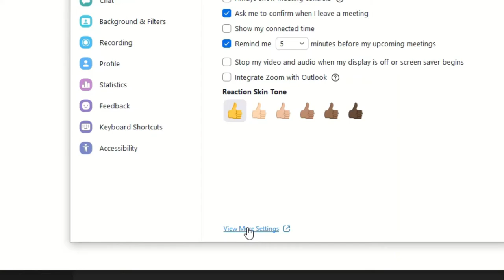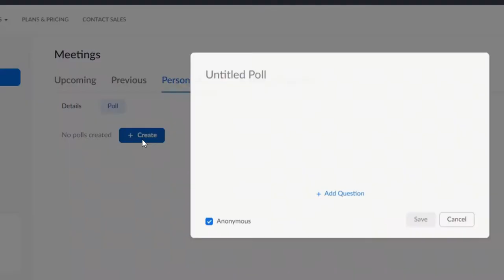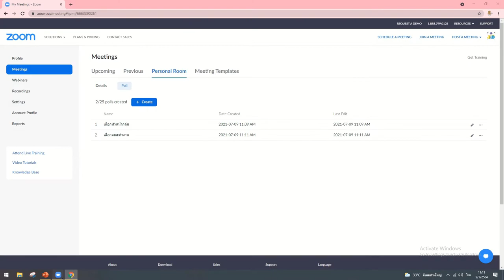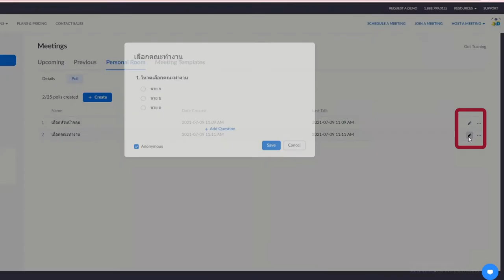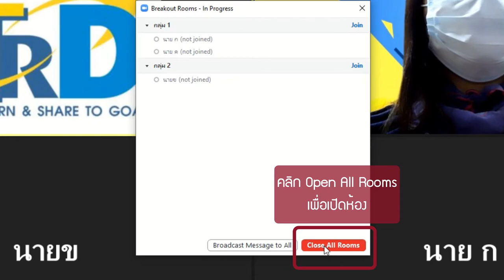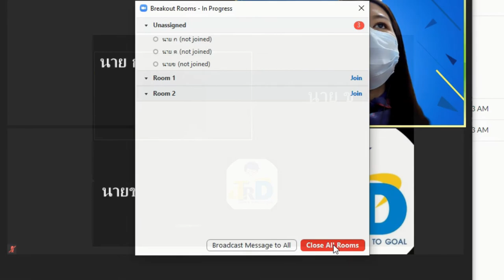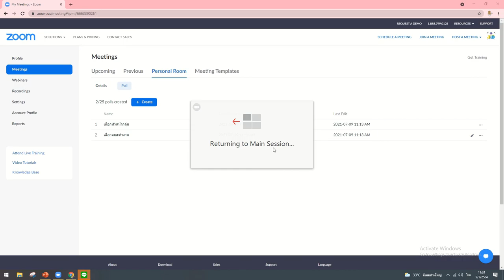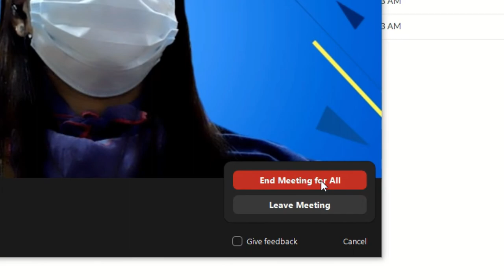แนะนำการใช้ Polling และ Breakout Rooms ฟังก์ชั่นใหม่ในโปรแกรม Zoom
กองฝึกอบรม กรมทางหลวง ขอแนะนำฟังก์ชั่นใหม่ในโปรแกรม Zoom Cloud Meetings ได้แก่ Polling เครื่องมือสร้างแบบสำรวจและ Breakout Rooms เครื่องมือสำหรับกิจกรรมแบ่งกลุ่ม  เพื่อให้ท่านสามารถใช้งานโปรแกรมในการประชุมออนไลน์ได้อย่างมีประสิทธิภาพ